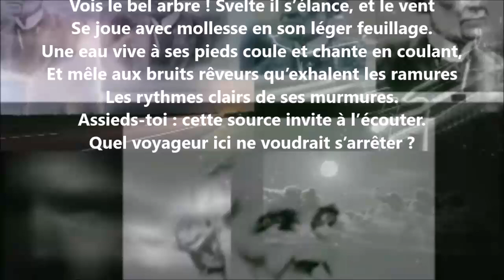À Bathylle - Auguste Lacaussade lu par Yvon Jean